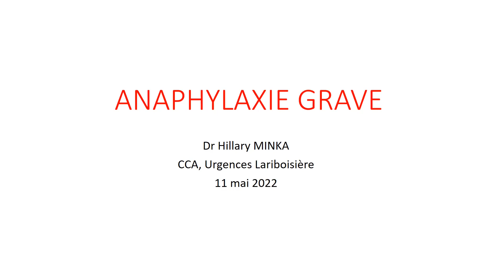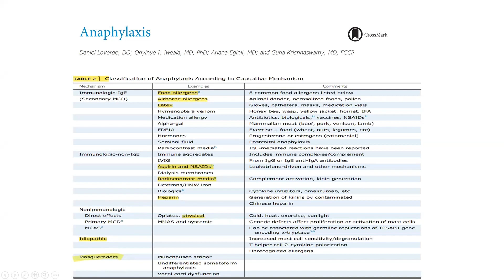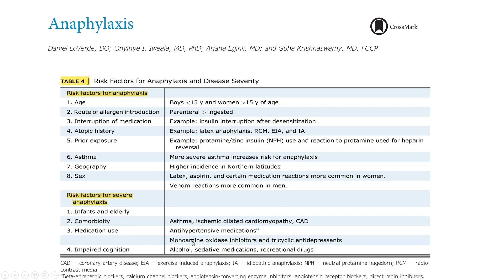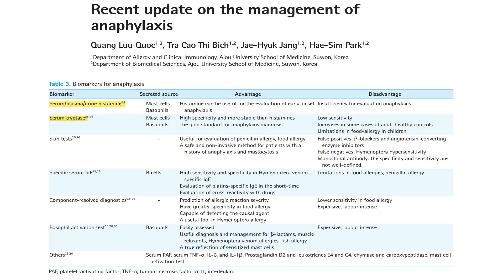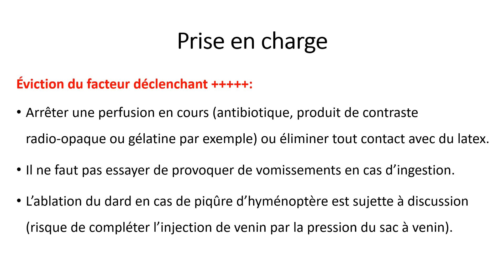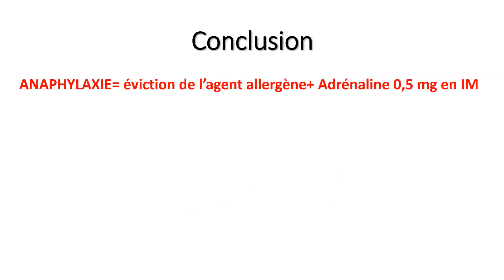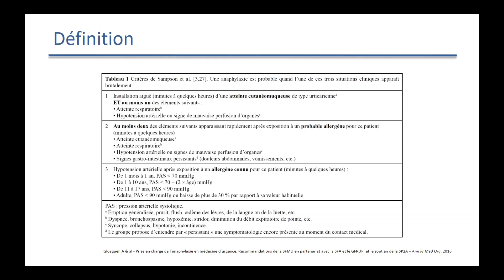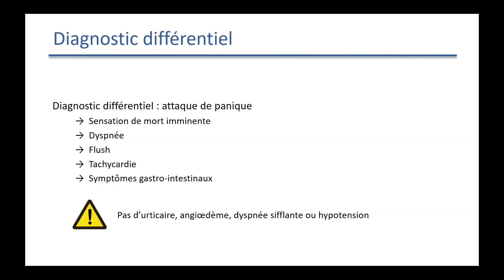Staff sur l'anaphylaxie grave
Staff SAU et Réanimation médicale toxicologique sur la PEC de l'anaphylaxie grave. Dr Hillary Minka pour la présentation clinique et les examens complémentaires. Dr Aymen MRAD pour la PEC thérapeutique. Et Dr Luc HAUDEBOURG pour les diagnostics différentiels. A suivre absolument !